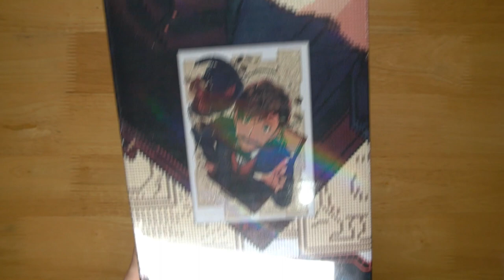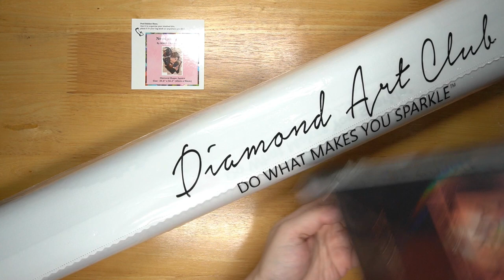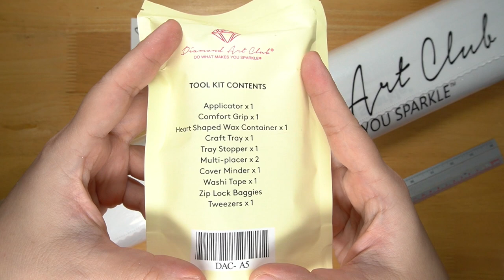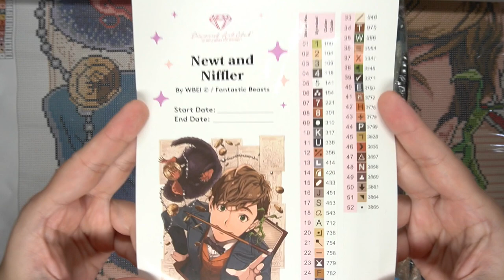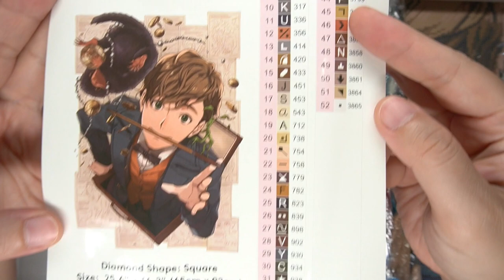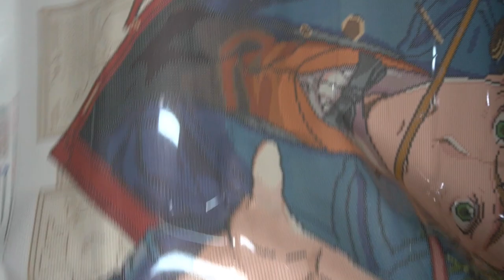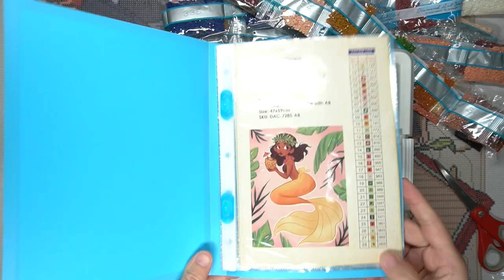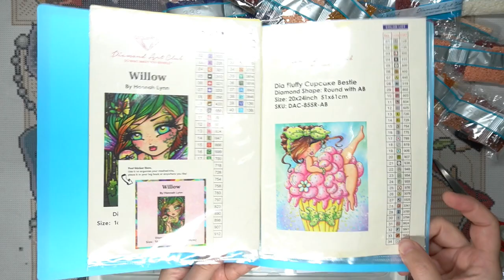ASMR Diamond Painting [DAC] - Newt and Niffler [Kitting Up]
Hello everyone! Start new diamond painting with ASMR real time video.
Newt and Niffler By WBEI © / Fantastic Beasts
Square drill 47 colors and 5 ABs
Size : 25.6" x 36.2" (65cm x 92cm)
I order this painting from Diamond Art Club.